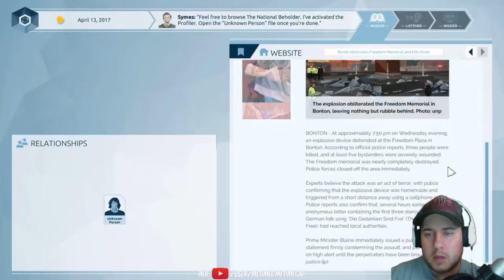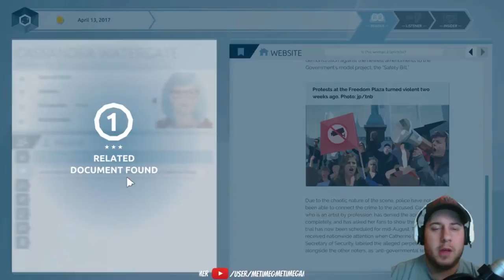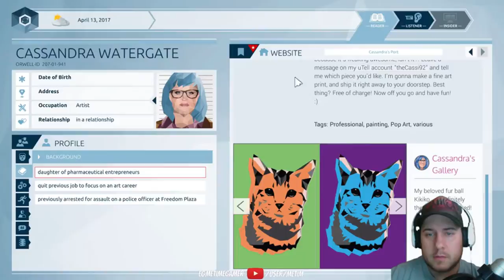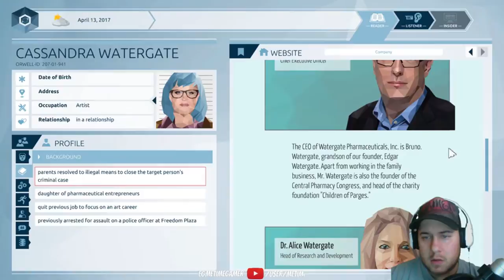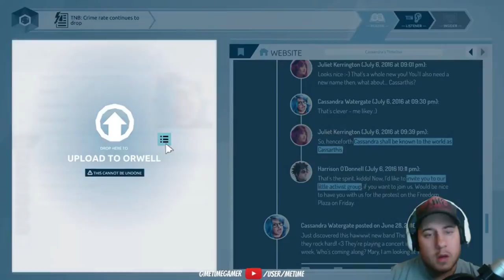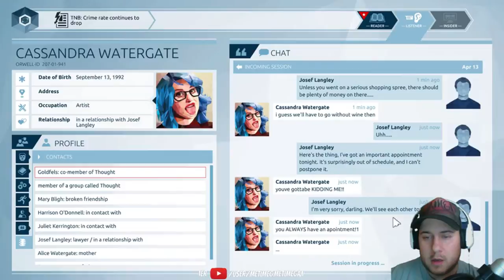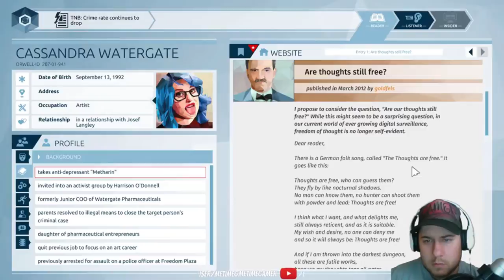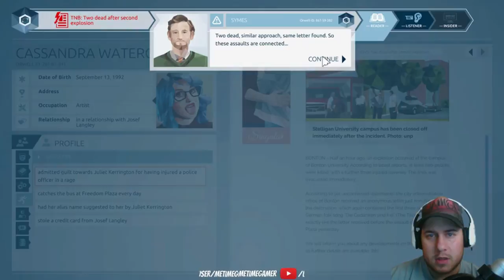I'll Find You And I'll Datamine You | Orwell - Playthrough - Episode 1 "The Clocks Were Striking 13"